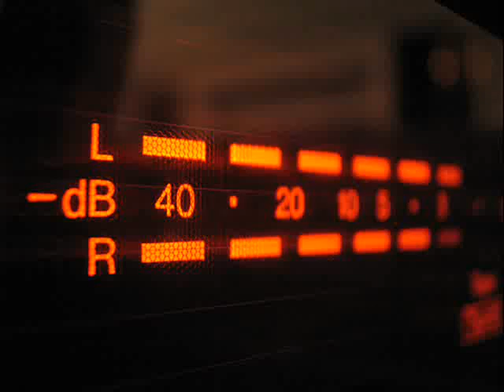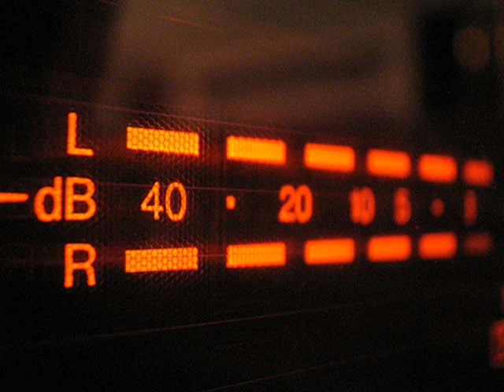Elio Riso & Raffunk - To Be Or Not To Be (Orignal Mix)